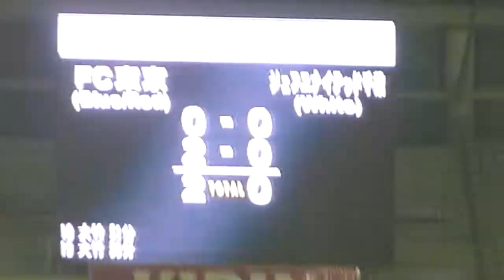試合終了までの一連の流れ(2010.11.17@あじ☆すた)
特に見どころはありません。